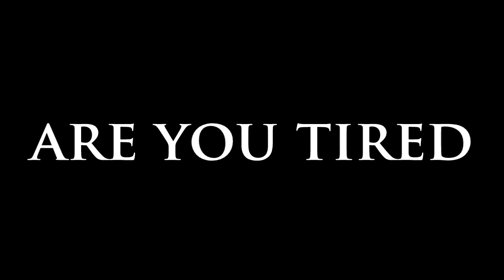Annie TANK Top - You choose, I play #1 - League of Legends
Sit back, relax and enjoy the first episode of my new serie "YCIP". Tank Annie top this time, went better than expected! Also, leave your suggestions for the next episode in the comment section below!